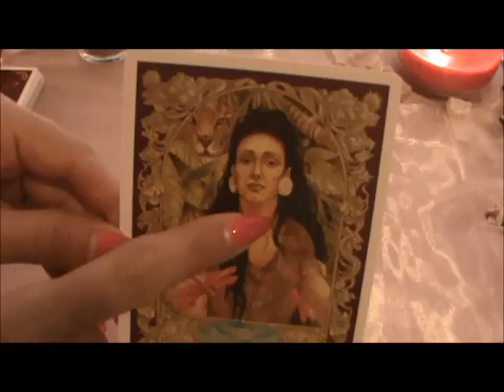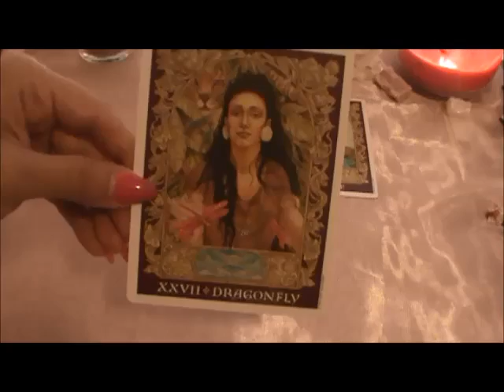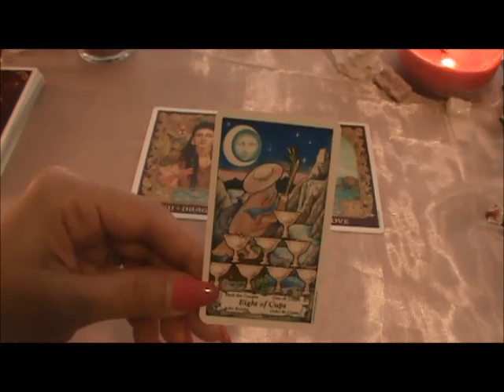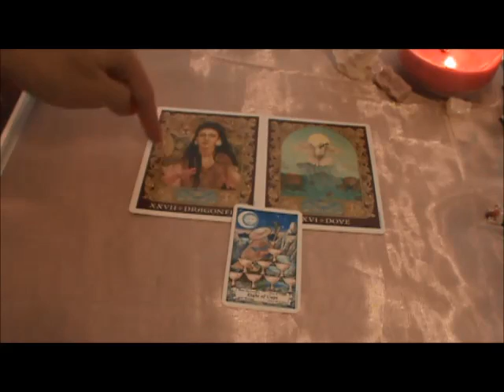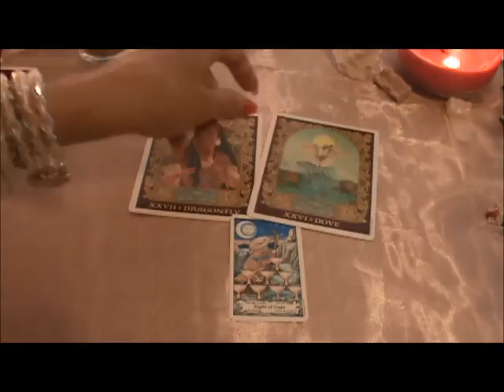Daily Tarot Oracle Reading May 20, 2014